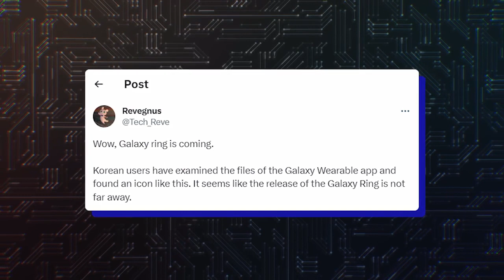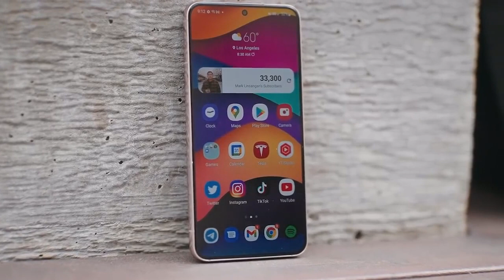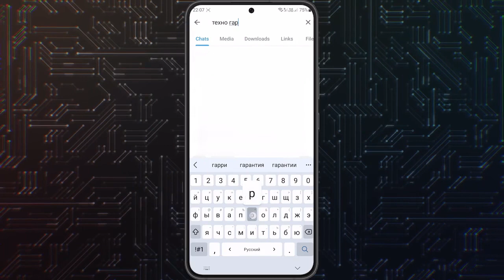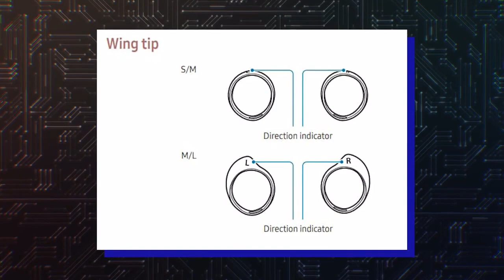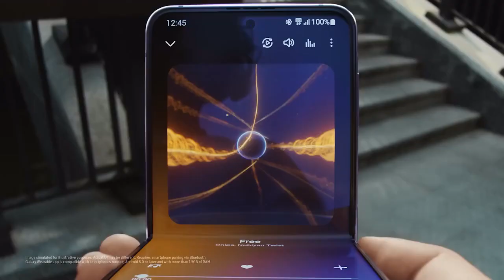Samsung Galaxy Ring OFFICIALLY CONFIRMED!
In this video, we share the latest and most reliable information straight from Samsung, confirming the existence and features of the highly anticipated Samsung Galaxy Ring. From its sleek design to the cutting-edge technology packed within, we leave no stone unturned.

Our aim is to keep you informed and ahead of the curve, providing you with the most credible details on this upcoming device. As Samsung enthusiasts and tech enthusiasts, we understand the eagerness and anticipation for new tech releases.

Hit play and join us as we unveil what's in store with the Samsung Galaxy Ring.

Get ready to embark on this journey of discovery, as we eagerly anticipate the official release of the Samsung Galaxy Ring! 🛎️✨